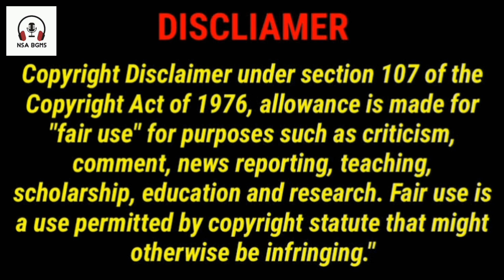Surya WebSeries || Episode-10 || Shanmukh Jaswanth ||Mounika Reddy|motivational bgm 8Daudio||NSAbgms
Our first ringtone of the channel pls support pls 🙏🙏

... pls watch 🙏

ShanmukhJaswanth​​ Famously known as " Shannu"